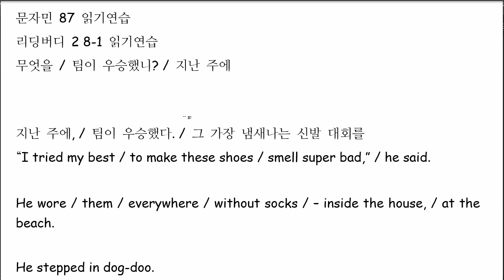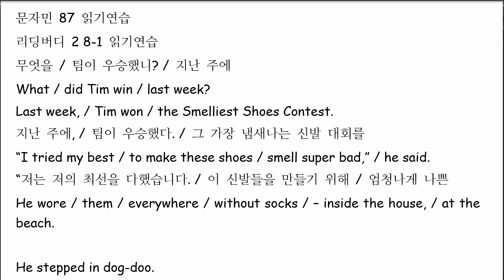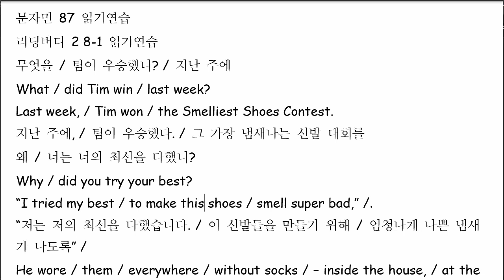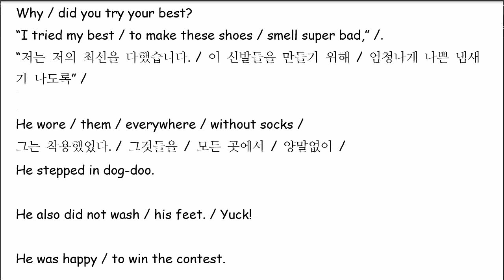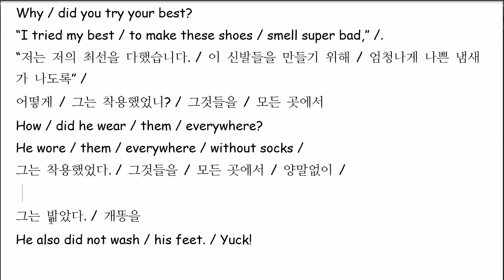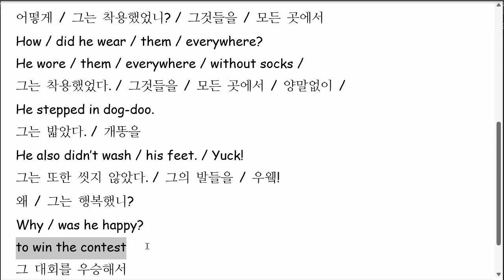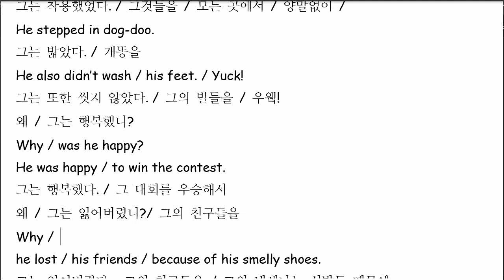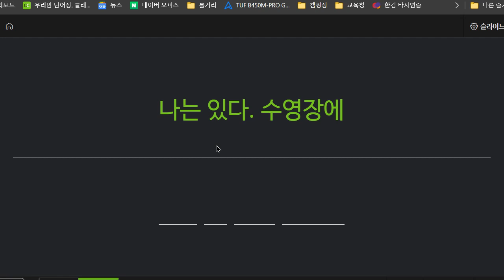문자민 2022 07 06 읽기연습 성취도 90